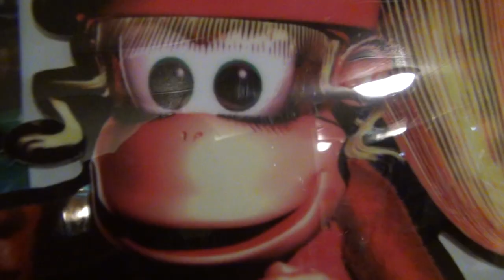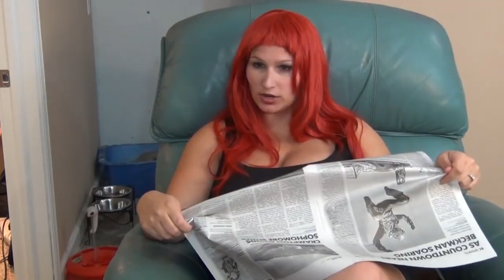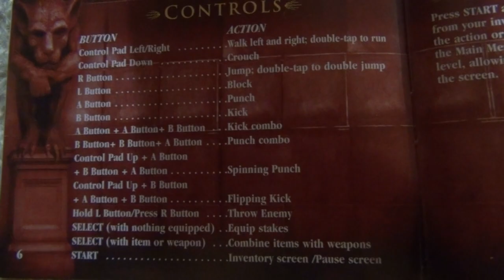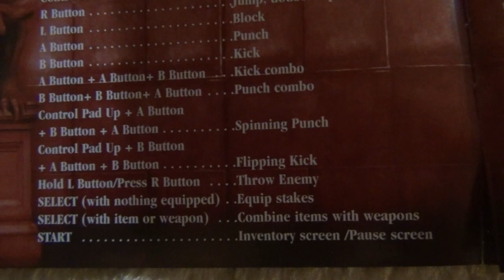Dude, You Haven't Played This Game?! Buffy the Vampire Slayer: Wrath of the Darkhul King GBA Review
It's sometimes hard to believe there are games that don't have in-depth reviews up on Youtube. Buffy The Vampire Slayer: Wrath of the Darkhul King, is one such example. A Natsume developed action game based on the hit television show of the same name, this Game Boy Advance exclusive received a low print run, making it one of the pricier Buffy based games. But does this game have more bark than bite? Find out as Mike deals with a "celebrity" in this review of Wrath of the Darkhul King!

Thanks to Chips 'N Cellos who knocked it out of the park with their Natsume-inspired 8-bit take on the Buffy the Vampire Slayer TV show theme. Consider checking them out as they do amazing covers and remixes in the vein of Mega Man music!

Buffy the Vampire Slayer TV show clips owned by Disney and Fox or maybe both?

Big thanks to Matt Creamer aka Norrin Radd, VGM composer extraordinaire, who created my intro theme music. Go check out his stuff!

Thanks as always to Paul Hallaway for the Intro Effects!

Special thanks to all Patrons but especially the Mourning Star Whip Tier and up! They are: Brice, Venthros, Sam Shafer, Great White North Presents, Scott Mcelhone, Nintenjoe, Derek Demiter and Trevin Adams. Your continued support helps create these classic goofy Youtube reviews! If you're interested in joining, check out the benefits and rewards